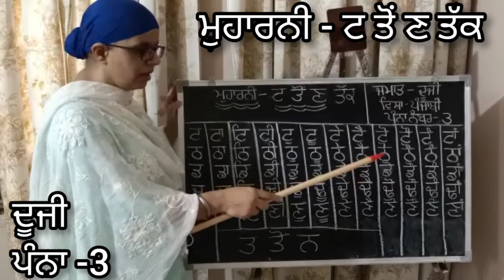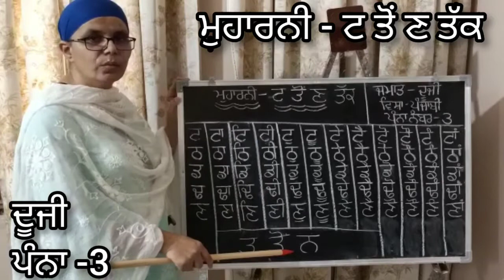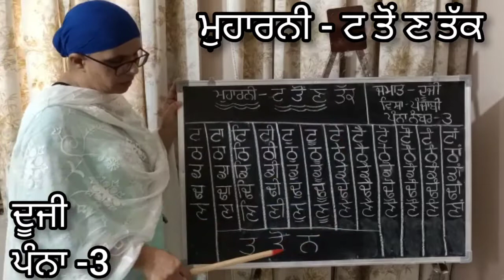ਪੰਜਾਬੀ..... ਮੁਹਾਰਨੀ.... ਟ ਤੋਂ ਣ ਤੱਕ....ਪੰਨਾ -3